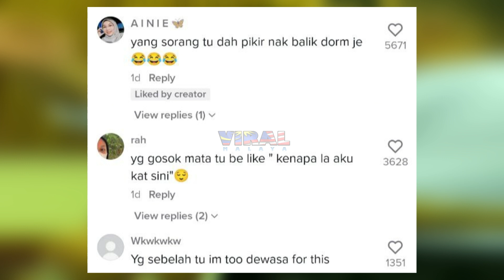GELAGAT PELAJAR JOGET RAIH PERHATIAN, MEMBER SEBELAH PERHATI TAK PUAS HATI JE...